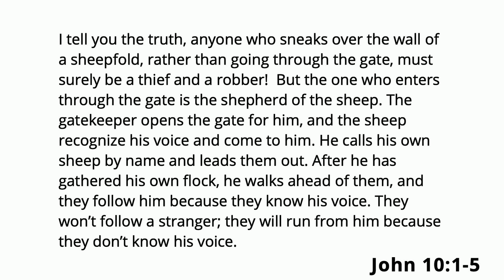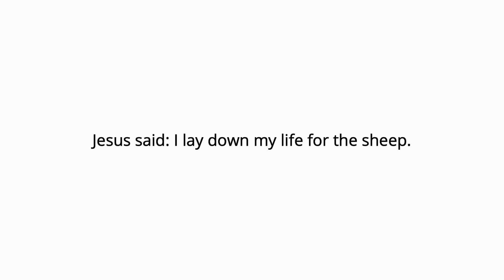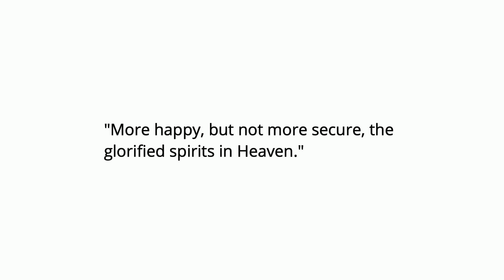Come Home | The Voice of God | Grace Church Reno